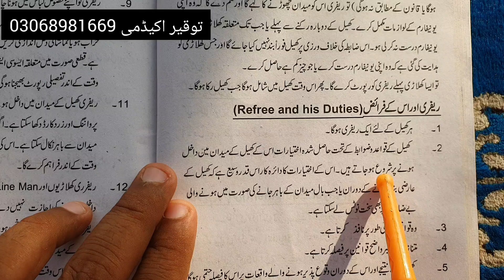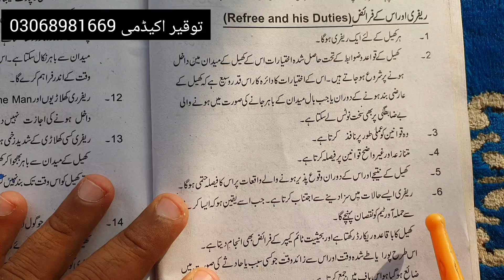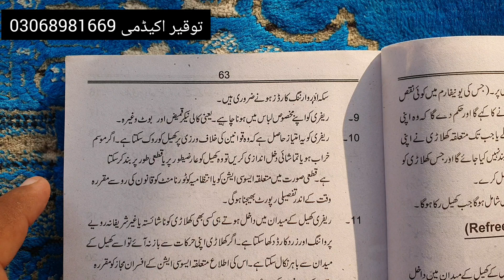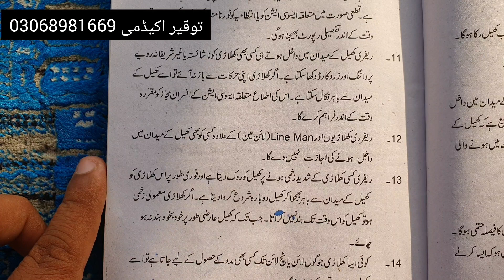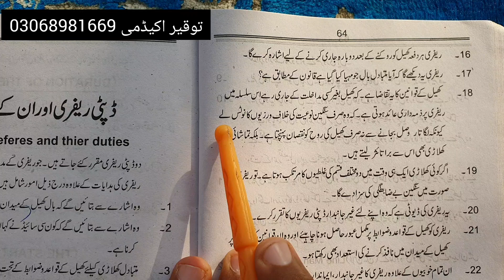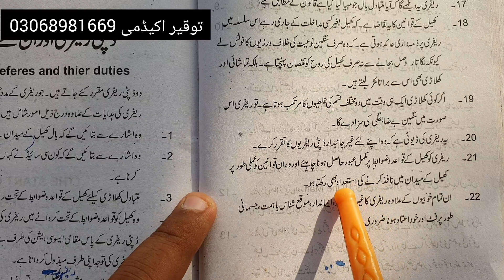Health And Physical Education Class 11 Chapter 4 Question No 2 Lecture No 13 - Topic Foot Baal